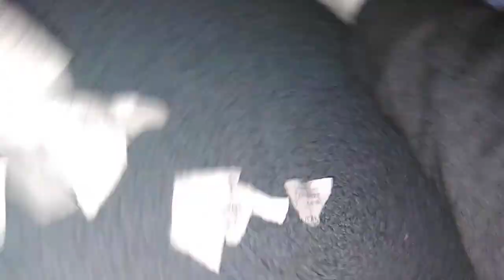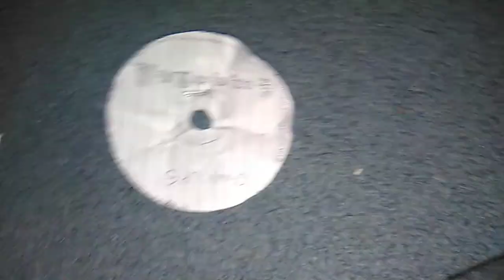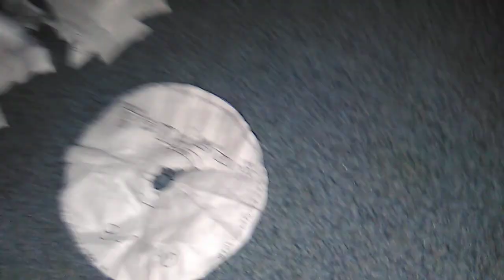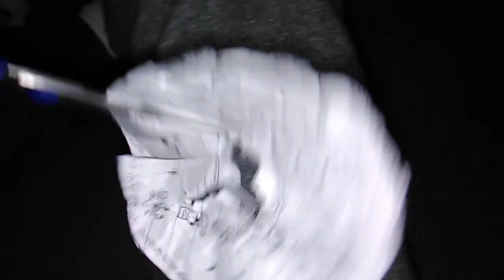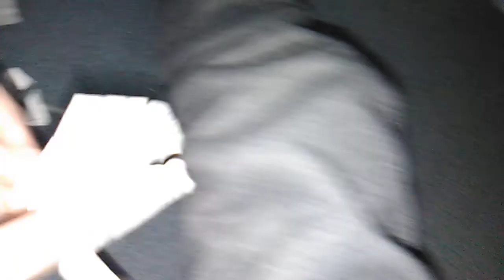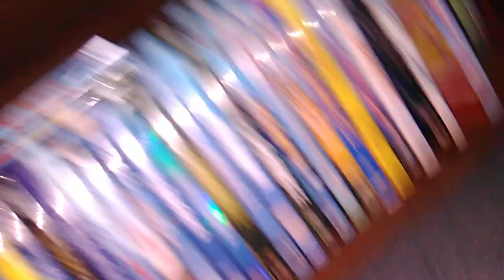Destroying my Grown Ups 2010 Paper DVD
This Movie is Rated PG-13